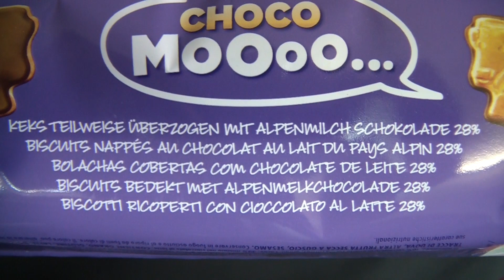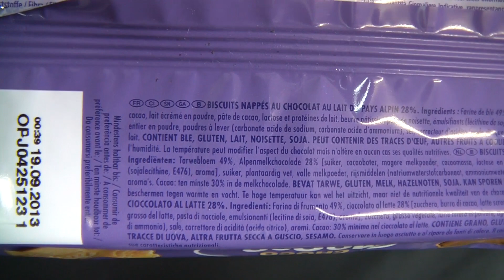Milka - Choco Moooo...